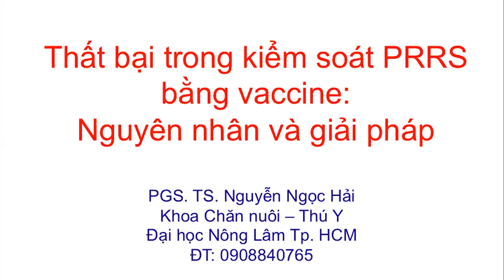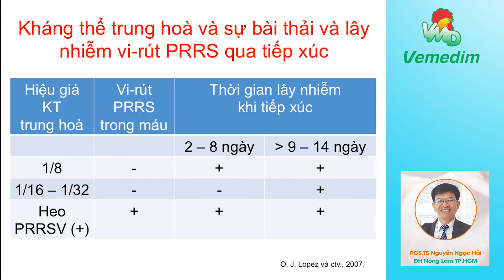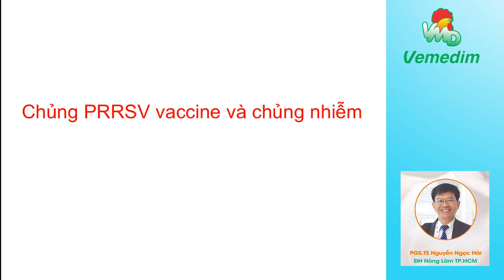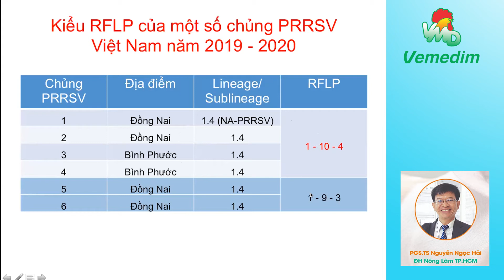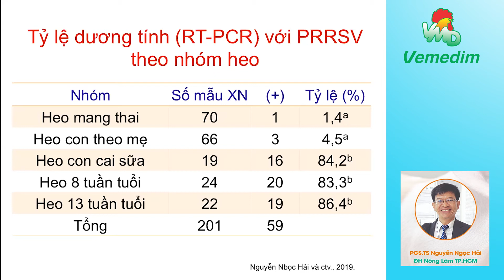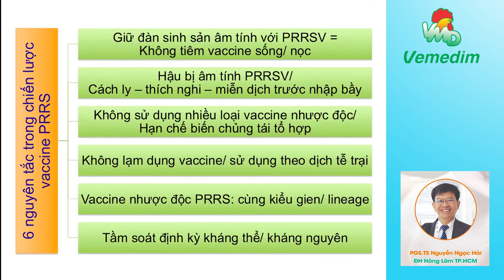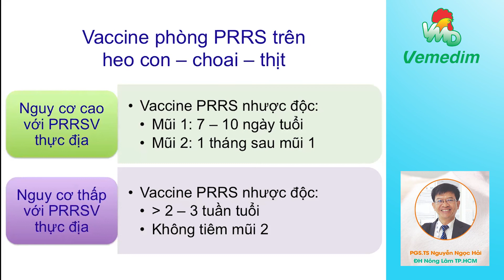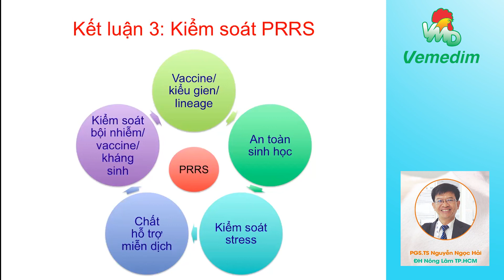THẤT BẠI TRONG KIỂM SOÁT PRRS (HEO TAI XANH) BẰNG VACCINE | PGS.TS. NGUYỄN NGỌC HẢI | VEMEDIM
Kênh "Vemedim - GIẢI PHÁP CHĂN NUÔI HEO" được thành lập nhằm mục đích cung cấp đến bà con chăn nuôi thông tin kỹ thuật về cách nhận biết bệnh trên heo (lợn) và qua đó khuyến cáo những giải pháp để phòng trị bệnh cũng như xử lý các vấn đề thường gặp trong chăn nuôi heo (lợn).